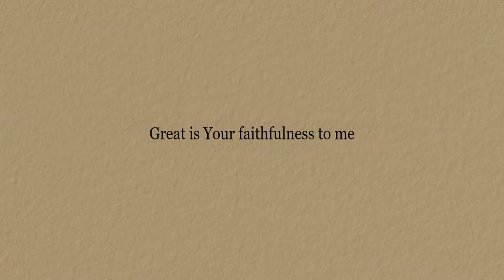Promises - Music at the Gathering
Matt Nelson, vocalist
Holly Holverson, pianist
CCLI License